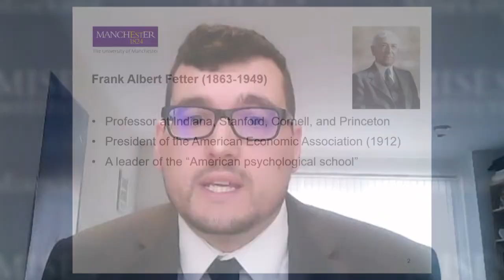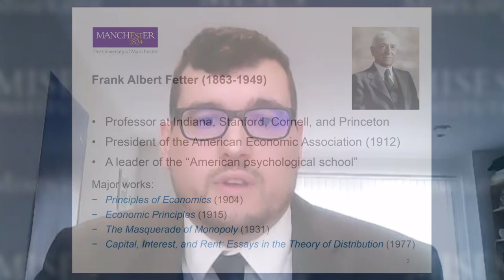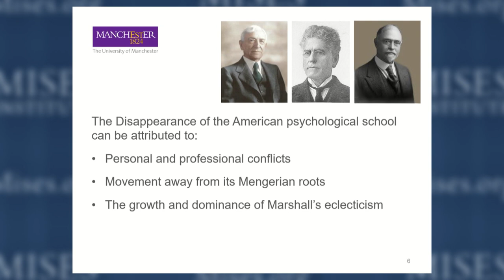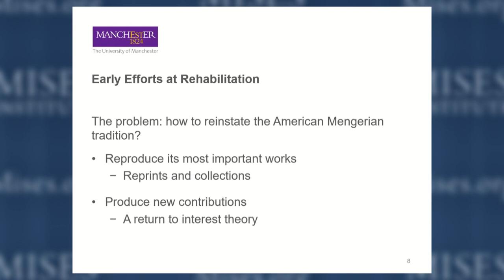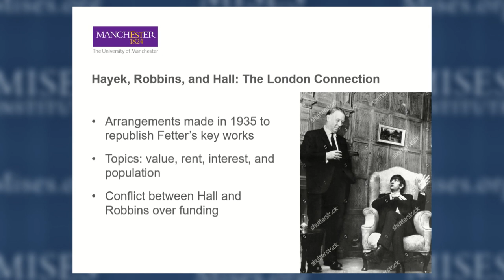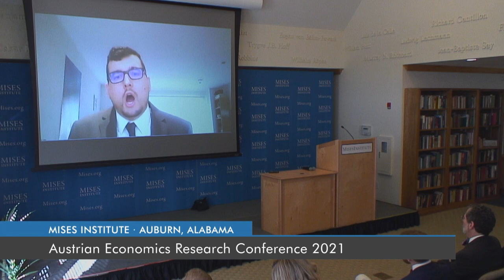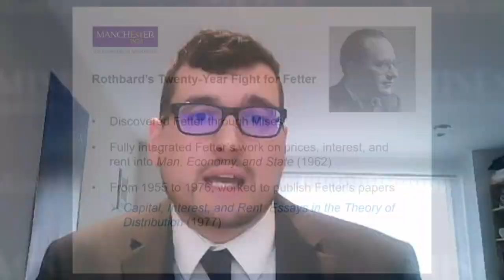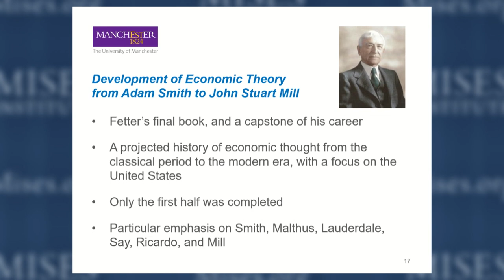The Long Rehabilitation of Frank Fetter | Matthew McCaffrey